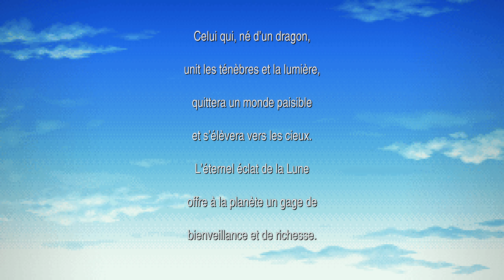INFLITRATION DU CHÂTEAU DE BARON ! - FFIV - Pixel Remaster - Let's Play [FR] - Ep. 5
Gameplay / Let's Play en français du jeu Final Fantasy IV - Pixel Remaster (FFIV - Pixel Remaster)